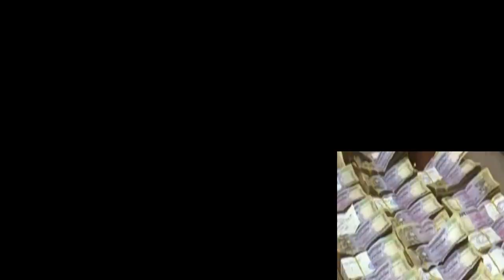আপনার কাছে আল্লাহ বড় না কিন্তু টাকা বড়? প্রমান দিলেন। Apnar kache Allah boro na kintu taka boro?